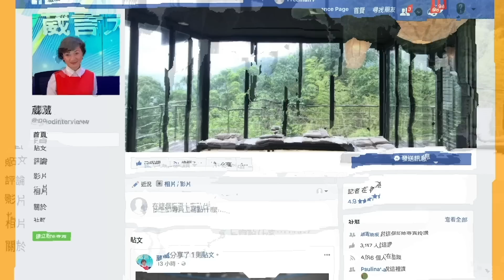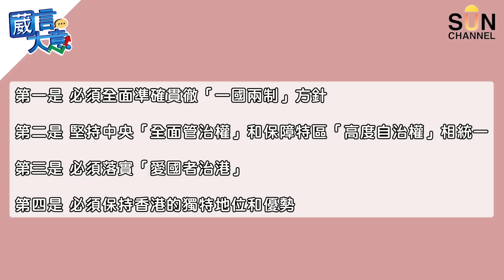【繁簡字幕】一國兩制將超越2047！不會成為內地另一個城市！（Part 1／2）嘉賓：施永青 ︱葳言大意︱Sun Channel︱20220705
00:00 節目開始
01:02 介紹施老闆
01:53 四大必須
02:21 必須全面準確貫徹「一國兩制」方針
09:02 堅持中央「全面管治權」和保障特區「高度自治權」相統一
13:41 必須落實「愛國者治港」
16:35 必須保持香港的獨特地位和優勢